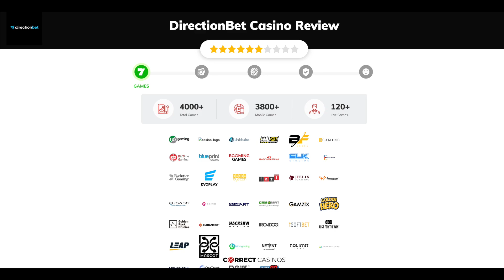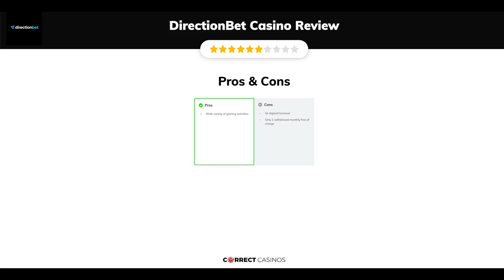DirectionBet Casino Review. Is it safe?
Visit Correctcasinos.com to find the full review of DirectionBet Casino.

DirectionBet is a new online gambling space where you can explore various betting categories ranging from slots, mini and table games, live dealer lobbies, conventional, virtual, and Esports, and many more. It welcomed its first players in June 2024 and was founded by Bellona NV, a relatively new but very productive gaming operator that owns a small but constantly growing portfolio of brands.

18+ | BeGambleAware.org | Play responsibly